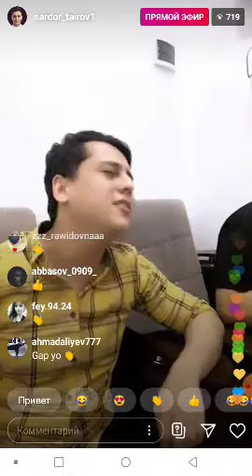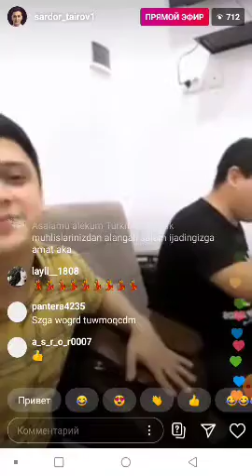SARDOR TAIROV INTERNET Ni PORTLATI BATAFSIL...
@Sardor_TairovUz kanalimiz uchun maxsus video😍

Xasrat remix duet Sardor Tairov va Muhammadrasul Ikramov😊👍👍👍

KANALIMIZNI 👇TARMOQDA KUZATING